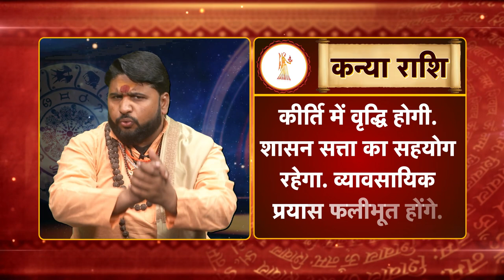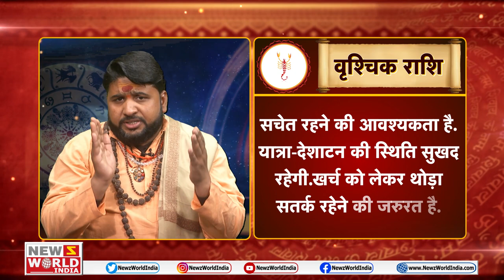15-21 February KA RASHIFAL |सप्ताहिक राशिफल| भविष्यवाणी |Weekly Rashifal Horoscope| Newz world India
Today's Horoscope, Daily Astrology, Zodiac Sign for Friday,  January 25-31, 2020

mesh
vrishabh
mithun
kark
singh
kanya
tula
vrishachik
dhanu
maker
kumbh
meen

aries
taurus
gemini
cancer
leo
virgo
libra
scorpio
sagittarius
capricorn
aquarius
pisce